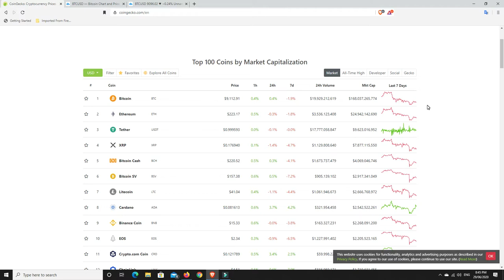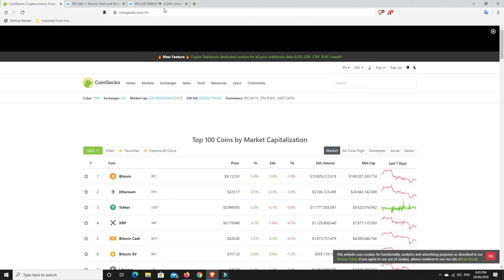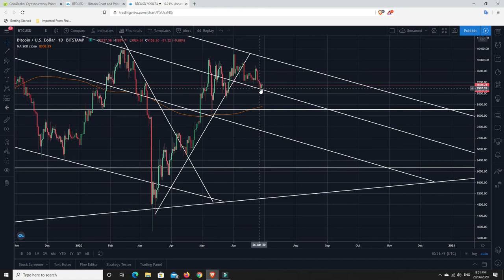Where is the market headed?